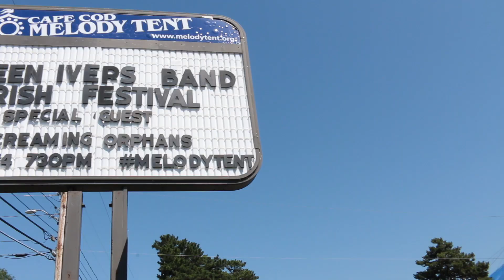3 Bedroom Barnstable Cape Cod Vacation Rental, property 32209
Luxury vacation home available for weekly rental. Perfect for guests in town for vacation, weddings or golf outings. Gorgeous water views of West Hyannisport Harbor. Quick stroll to the beach. Sleeps 10.

Chef's kitchen, open floor plan, entertainment center and large windows featuring views throughout. Master suite with panoramic water views has king bed, TV, reading area, and impressive master bath. Junior suite with double bed and large balcony overlooking the water. Bunk room has one twin bed and two double beds. High end finishes and appliances throughout. Large deck perfect for entertaining. Great area for biking. Walk to private association beach, or one mile to popular Craigville Beach. Rental rate is weekly, Saturday to Saturday.

For more information about renting this Barnstable vacation rental, please